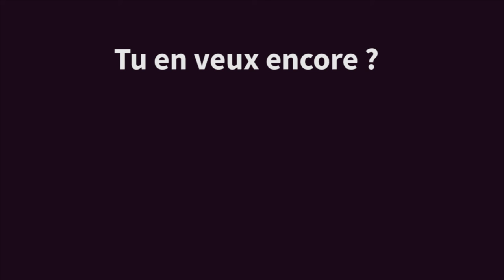Calendrier des coups de coeur - Ep 18 - The Darkside Detective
Bienenue dans un monde peuplé de paranomal à toutes les portes ( !)
Vous incarnez Franis McQueen, un détective de la "Darkside Division" . Durant ces enquêtes, je vous assure que vous allez en voir de toutes les couleurs !
Expérience originale, ne manquez pas de tester The Darkside Detective ! :)
Bon visionnage !
( oui c'est long comme lien déso pas déso :P)